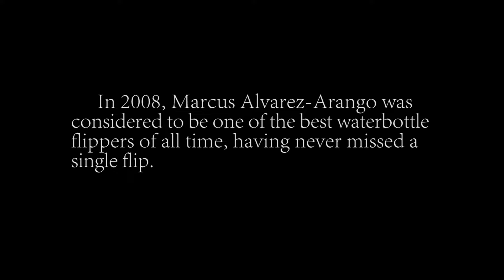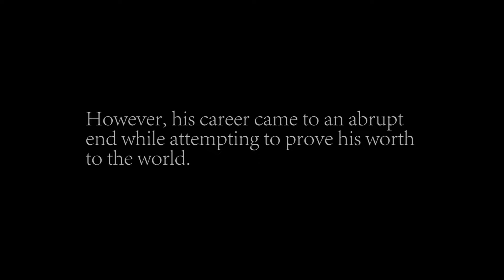Flip: A Story of Transcendence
A quick "mockumentary" of ESPN's 30 for 30 segment.
Made for PTS Homecoming week 2016.